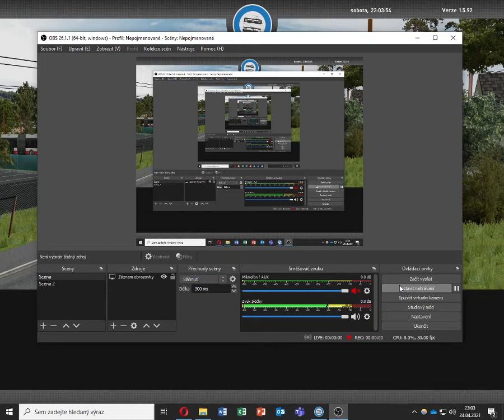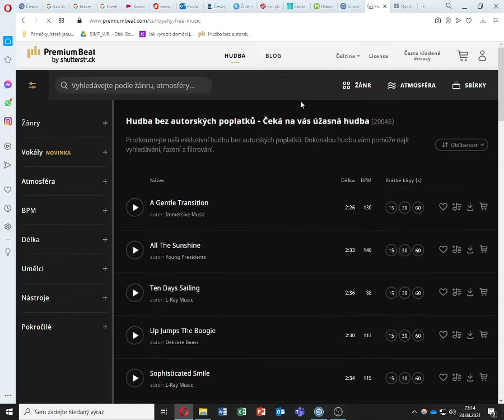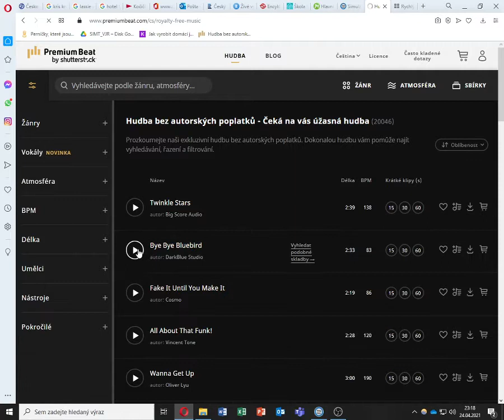SIMT MHD | Irisbus Citelis 12M CNG na lince 10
Cz: Dnes se svezeme v SIMTu MHD Irisbusem Citelis 12M CNG na lince 10. Po trase: Rolky - Evropská. Pojedeme jako NAD za trolejbusy.

En: Today ride Simt MHD on Irisbus Citelis 12M CNG on line 10 with route Rolky - Evropská. Let' go to NAD for trolebuses.

Technika/Technology:
Natočeno na/Shot on: OBS
Stříhací program/Cutting program: -

Hudba/Music:
Intro, Outro: -

Datum natáčení/Date shoting: 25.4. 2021
Místo/Place: Simt MHD

© Karosák a spolupracovníci - 2021